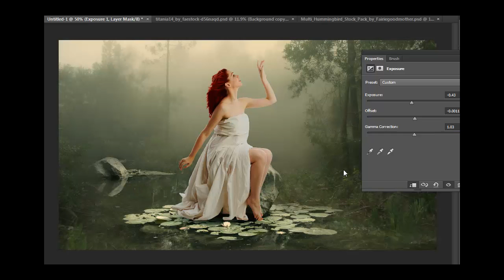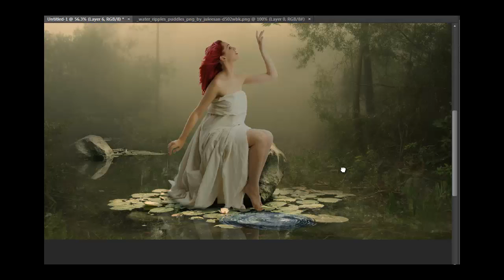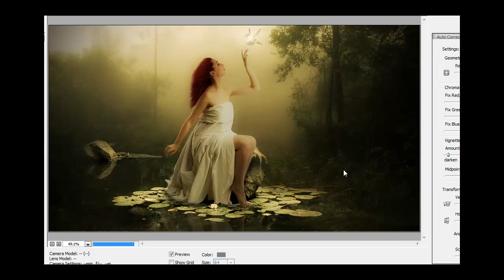Hummingbird - Speed Art Photoshop CC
First art of the new year. I was stumped about what to make. I've been working on this for 2 days! I really wanted to get a matte painting look. Not sure if it may be too dark lol. I hope you like it. Happy New Year everyone!

Wallpaper and Stock Credits: http:--chimeraproductions.deviantart.com